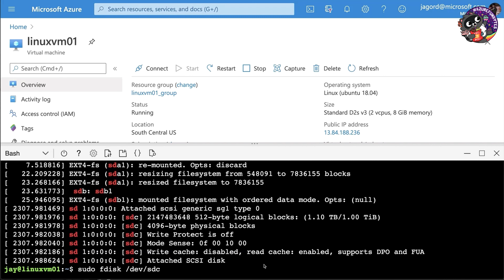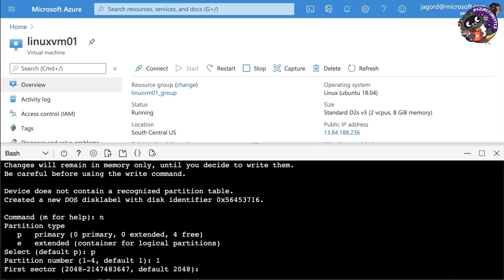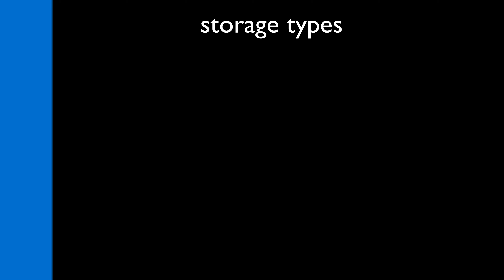AzureFunBytes Short - Linux VM Storage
This time we'll look at storage options for your Azure Linux Virtual Machines.  Blobs, disks, and files!

AzureFunBytes! - Byte-sized content with a live Twitch show!

Learn about Azure fundamentals with me!

Live stream is available on Twitch at 2 pm EDT Thursday. You can also find the recordings there as well.

Join me, ask questions and learn about Azure!